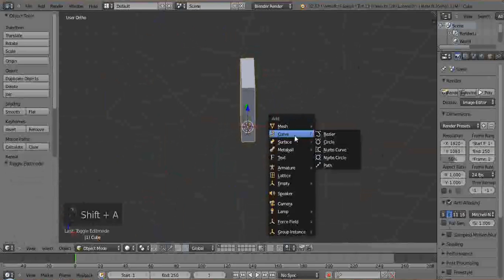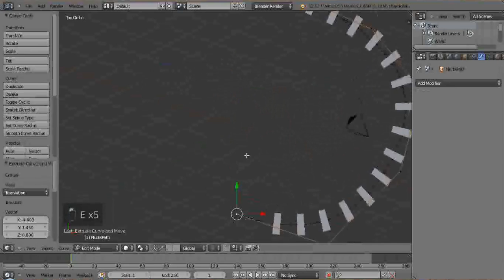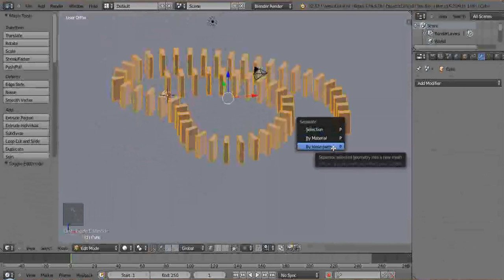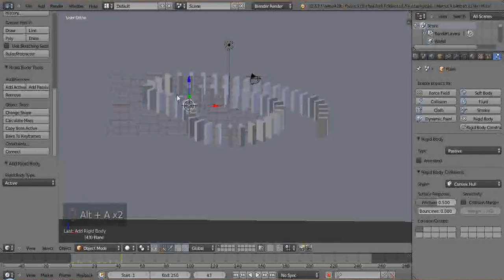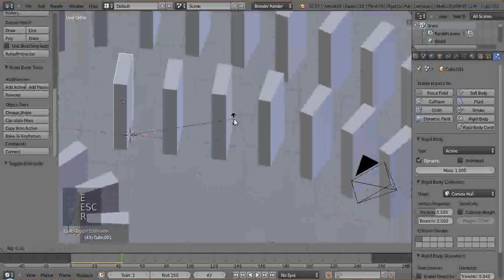Blender Beginner - Dominoes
Not about pizza, this is a short tutorial on creating dominoes in Blender 2.66+